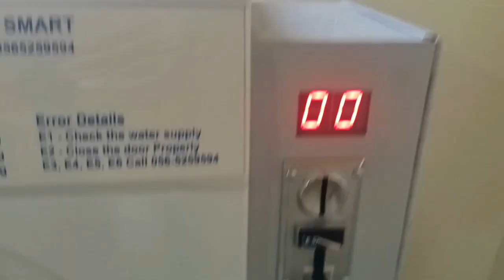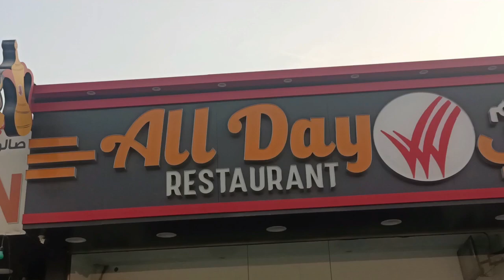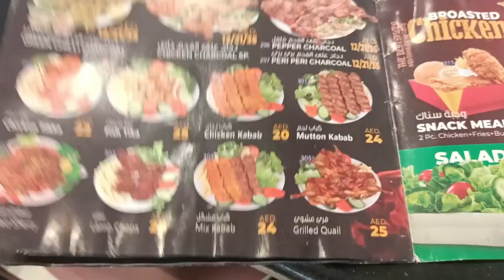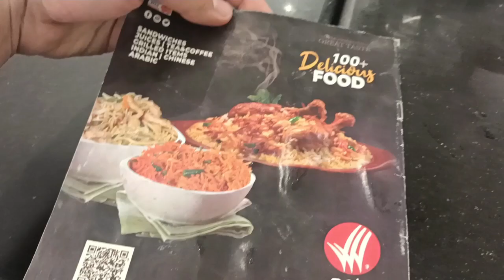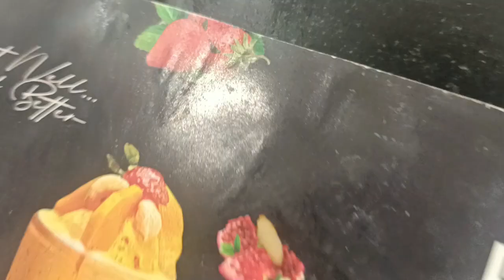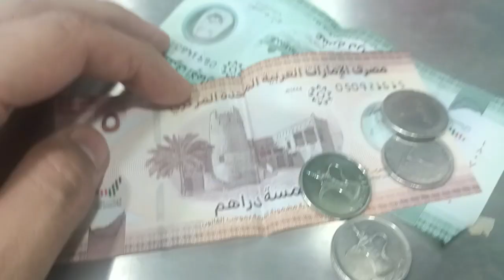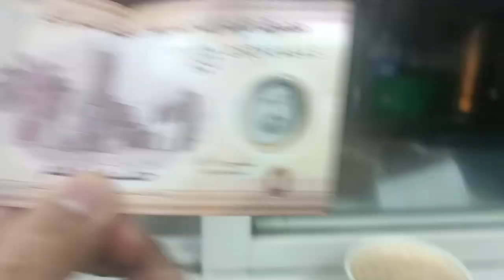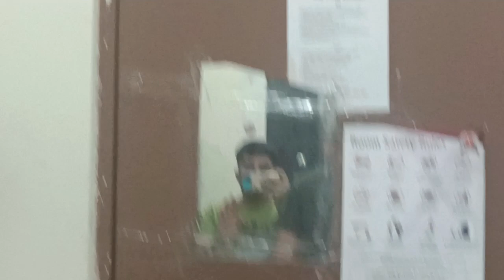Mission BIRYANI & clothes washing in Dubai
Mission BIRYANI & clothes washing in Dubai on PaperBoat

A normal Day routine in dubai so please watch my videos and send me your views.